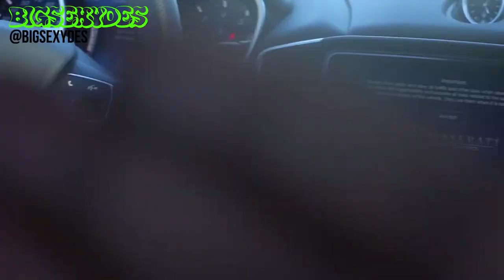IN THE LA STREETS! W/ HUNEY BRAZII + POLICE STOPPED ME IN PASADENA! (RATLA PART 5)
LA STREETS CITY ROLLINGGGGG SHOUTOUT @FRESSH_2SS @WILLIEMONSTER @A.J.R_310 @FCKYOIG @YRN.JOJO__ @RICHEYMANDELA @THEREALTYSCOTT @ANGLE.711 FOLLOW MY GANG @HUNEY_BRAZII @HOLLYWOODTRELL @DETER_ROAD_RELL @VERSACECHACHI @KAEE_DIORR
TURN THEM POAT NOTIFICATIONS ON!🔔📢🔔📢🔔📢🔔📢🔔📢🔔